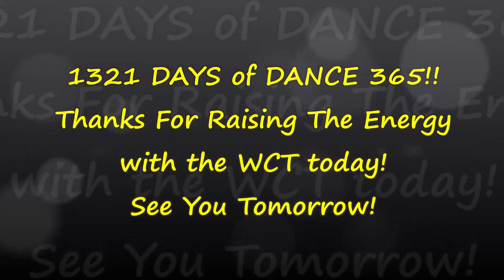SPEND MY TIME WITH YOU! DANCE 365 DAY 1321!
Hi! It's Monday! We invite you to Dance Along with us today to Spend My Time With You (Electro Swing Remix) by 11 Acorn Lane on DAY 1321 of Dance 365! We wish you a brilliant week!